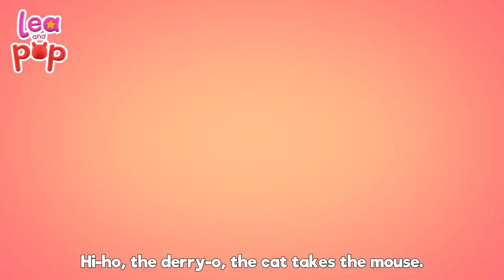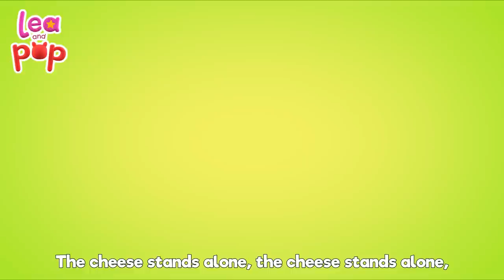I`m a little Teapot and other Happy Kids for Kids - Baby Songs from Lea and Pop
I`m a little teapot LYRICS

Short and stouts
Here' s my handle
Here's my spout

I'm a cleaver teapot
I can change my handle into a spout

00:08 I`m a Little Teapot Lea&Pop video sub sfx.mp4
01:58 Twinkle Twinkle Little Star video sub sfx.mp4
03:57 Intro.mp4
04:06 Five little monkyes video sub sfx.mp4
06:28 Miss Poly Had A Dolly video sub sfx.mp4
08:28 Hickory Dickory Dock video sub sfx.mp4
10:51 A Flower In My Garden video sub sfx.mp4
12:20 Down By The Bay video sub sfx.mp4
14:17 Pussy cat pussy cat video sub sfx.mp4
16:17 The Farmes in the Dell video sub sfx.mp4
18:26 If you are happy and you know it video sub sfx.mp4
20:48 One Two Buckle My Shoe video sub sfx.mp4
22:29 Bingo Lea&Pop video sub sfx.mp4
24:31 The ABC Song video sub sfx.mp4